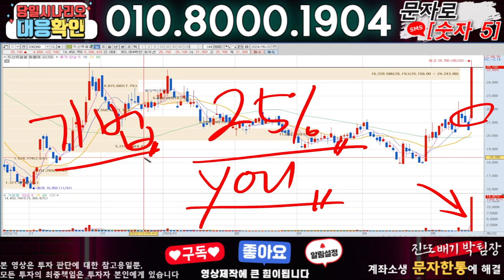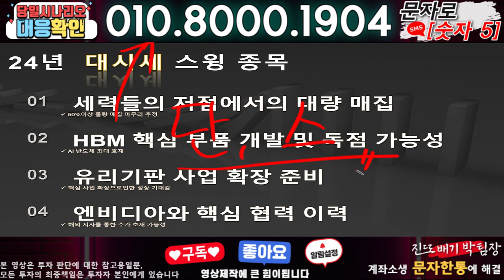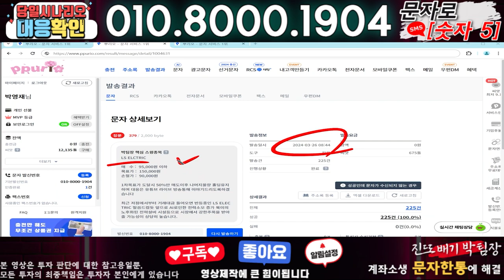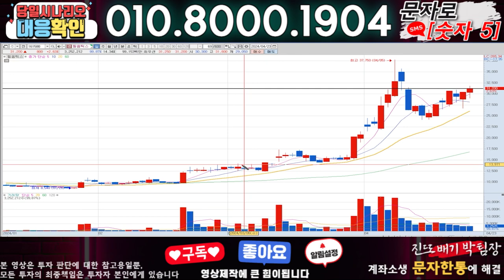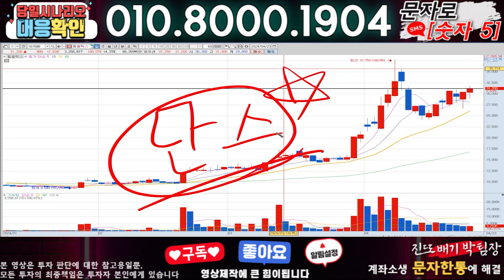네이처셀 ) 3분전 기습속보-공식입장발표!! 무슨일인가?